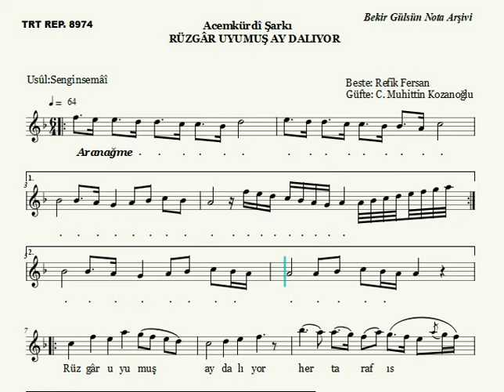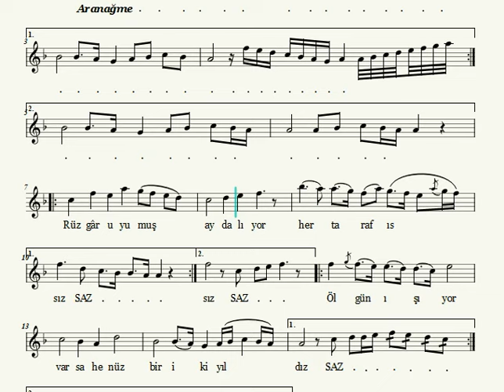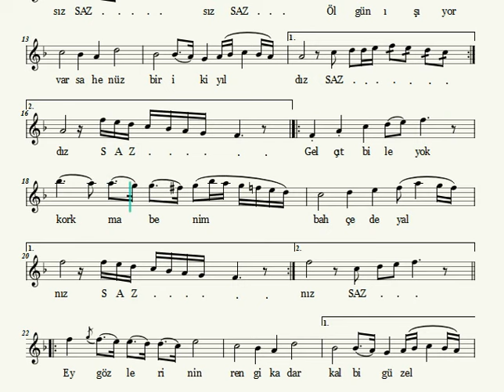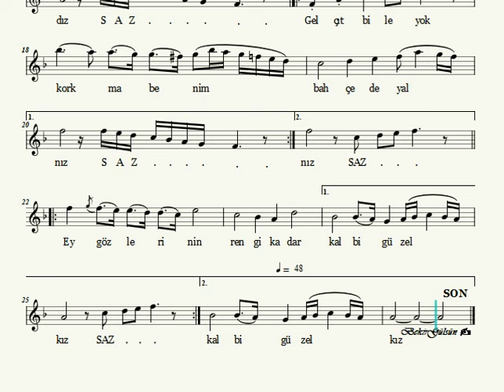Rüzgâr Uyumuş Ay Dalıyor - Nota Eşliğinde Karaoke (3) (Ahenk: Kız Neyi - 4 Ses - B)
Beste: Refik Fersan
Güfte: Cenap Muhittin Kozanoğlu
Makam: Acemkürdî
Usûl: Yürük Semâî

İcrâ Eden Sazendeler:
Kanun: Tahir Aydoğdu
Ney: Bilgin Canaz
Piyano: Hakan Ali Toker

Rüzgar uyumuş, ay dalıyor her taraf ıssız
Ölgün ışıyor varsa uzak bir iki yıldız
Bak çıt bile yok korkma benim bahçede yalnız
Ey gözlerinin rengi kadar, kalbi güzel kız

Meftunun olan gözlerim endamını görsün
Kumral saçının üstüne busem de taç örsün
Hüsnün ezelî saltanatından da büyüksün

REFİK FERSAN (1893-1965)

Refik Fersan 1893 yılında, İstanbul’da Şehzadebaşı’nda doğdu. 1895 yılında babası öldüğünde Refik Fersan iki yaşındaydı. Ailece büyük teyzesinin oğlu olan “Mabeyinci” Faik Bey’in Bebek’teki Hekimbaşı Behçet Efendi yalısına taşındılar.

Bu yalıda haftanın belli günlerinde Tanburi Cemil Bey, Leon Hancıyan, Enderuni Hafız Hüsnü, Lavtacı Andon, Rahmi Bey, Lemi Atlı, Udi ve Kanunu Hasan, Neyzen Aziz Dede, Neyzen Hakkı Dede, Yeniköylü Hasan Efendi ve Yılanlı Yalı’nın sahiplerinden Hacı Muhip Remzi Bey’in oğlu Kanuni Mahmud Bey gibi sanatkârlar yetenekli kalfa ve cariyelere derse gelirler, muhteşem fasıllar yaparlardı. Çoğu kez geceleri yalıda kalırlardı. İşte Refik Fersan böyle bir ortamda Türk Musikisi ile ilişki kurarak bu sanata deruni bir bağla bağlandı.

Ailesinin musikiye düşkünlüğü, kendisinin de olağanüstü hevesi ile başlangıçta ud çalmaya çalıştı. Bir süre sonra tanburda karar etti. Böylece on iki yaşında ve 1904 yılında Tanburi Cemil Bey’den ders almaya başladı. Bu dersler beş yıl sürmüştür. Bu sıralarda bir yandan tanbur dersleri alırken bir yandan da Leon Hancıyan’dan usul dersleri alıyordu.

 Öğrenim hayatına Galatasaray Sultanisi’nde “nehari” olarak başladı. Galatasaray Lisesinden 1909’da mezun oldu. O yıllarda burada öğretmen olan Tevfik Fikret ile Papadolos ve Ahmed Rasim Bey’den özel dersler aldı. Böylece Fransızca ve edebiyat öğrendi; biraz da İngilizce bilirdi.
1909 yılında ailece Mısır’a gittiler; 1913 yılında Faik Bey’in kızı Fahire Fersan’la evlendi. Orada bulunduğu yıllarda Batı Musikisini tanımaya çalıştı. Tanburunu da ihmal etmiyor, ara vermeden çalıyordu.

1917’de İstanbul’a dönüşünden sonra, Ziya Paşa’nın başkanlığı döneminde “Darülelhan Encümen” üyelerinden Rauf Yekta Bey, Ahmed Irsoy, İsmail Hakkı Bey ve şehzade Ziyaeddin Efendi’nin huzurunda parlak bir sınavla Darülelhan’a girdi. Bu sınav sırasında yirmi dört yaşında olan Refik Fersan’a şehzade Ziyaeddin Efendi, başarısını kutlamak amacı ile çok kıymetli altın saatini hediye etmişti. Böylece “tanbur muallimi” olarak öğretim üyeleri arasına katılmış oldu.

1918 yılında askerlik hizmetini yapmak üzere yine başarılı bir sınavla “Muzika-i Humayun”un Türk Musikisi dalına “muallim muavini” olarak yüzbaşı rütbesiyle tayin oldu. Halbuki o zaman kadar bu tayin ancak Endurun’dan yetişenler arasında yapılabilirdi. Aynı tarihlerde İsmail Hakkı Bey’in yönetiminde geliri “Malul Gaziler Cemiyeti”ne verilmek üzere ilk konserini verdi. Muzika-i Humayun’da Veli Kanık, Zati Arca ve Zeki Üngör’ün bulunduğu bir jüri önünde başka bir sınav vererek Türk Musikisi bölümünün şefliğine getirildi.

Türkiye Cumhuriyeti’nin kuruluşundan sonra, saraydaki musiki kadroları 1924 yılında Ankara’ya nakledilince “Cumhurbaşkanlığı Fasıl Heyeti" şefi oldu;1925’de binbaşılığa terfi etti. 1927’ye kadar burada çalıştıktan sonra sağlık sebepleri ile görevinden ayrılarak İstanbul’a yerleşti.

 Çankaya Köşkü’nde çalıştığı yıllarda, başbakan İsmet İnönü’nün Yunanistan’a yaptığı geziye katıldı. Yunanistan başbakanı Venizelos’un himayesinde Olimpiyat Tiyatrosu’nda birkaç konser verdi. O yıllarda bestelemiş olduğu ve rast makamındaki “Methal” i Yunanistan’da armonize edilerek çalınmıştır.

1937’ye kadar ilk İstanbul Radyosu’nda çalıştı. Prens Yusuf Kemal’in daveti üzerine 1927 yılında Mısır’a giderek dört ay,  Mısır’a ikinci gidişinde ise bir ay kaldı. 1934 yılında konserler vermek için Macaristan’a gitti. 1938’de yeni Ankara Radyosu hizmete açılınca, eski İstanbul Radyosunun pek çok sanatkarı gibi o da Ankara’ya geldi; bir süre sonra “Repetitör” oldu. Şark Musikisi Konservatuarını kurmak için “Şark Musikisi Mütehassıs Müşaviri” olarak 1949 yılında Suriye’ye davet edildi. Altı ay kadar Şam’da çalıştıktan sonra 1950’de İstanbul’a döndü.

Davet üzerine, İstanbul Belediye Konservatuarı icra heyetinde çalıştı ve “İlmi Kurul” başkanlığı yaptı. Mide kanaması sonucu 1953 yılında bütün görevlerinden ayrıldı. Bir süre de “Tasnif Heyeti”nde çalışmıştır.

Uzun süreden beri çekmekte olduğu bir akciğer hastalığından 13 Haziran 1965 Pazar günü öldü; Zincirlikuyu Asri Mezarlığı’nda toprağa verildi.